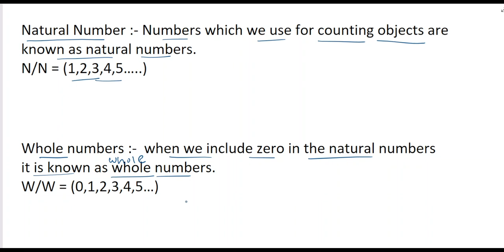*Natural Numbers *Whole Number *reasoning *competitive *maths *mathematics *learning